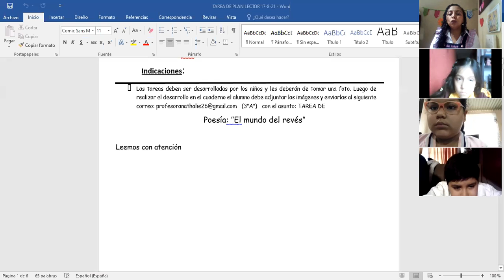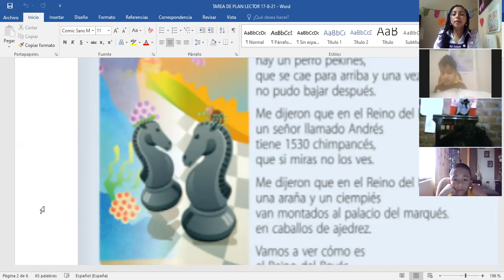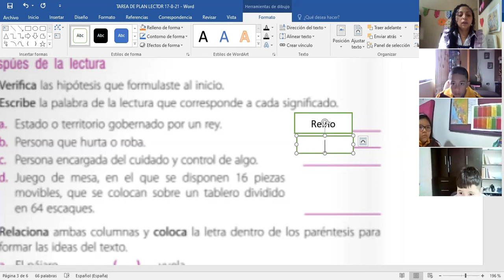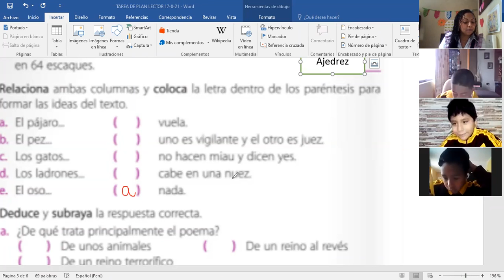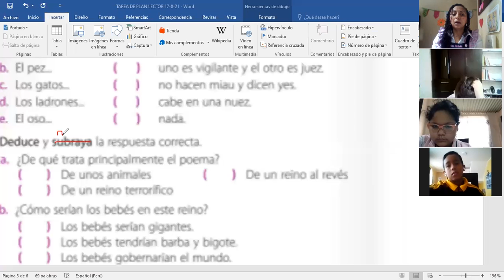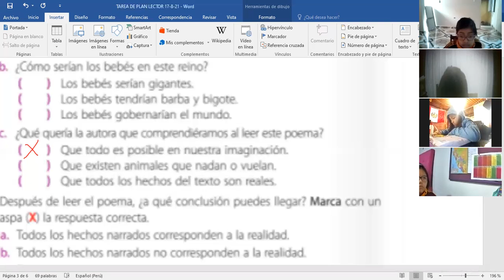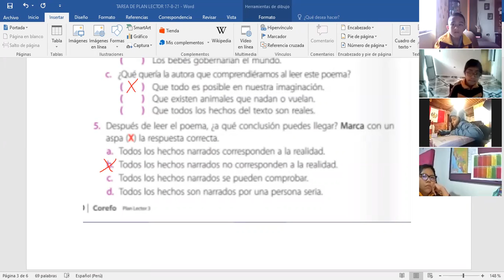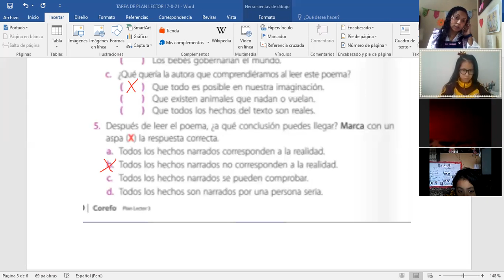POESÍA:"EL MUNDO DEL REVÉS"